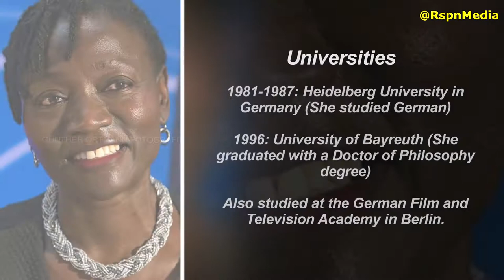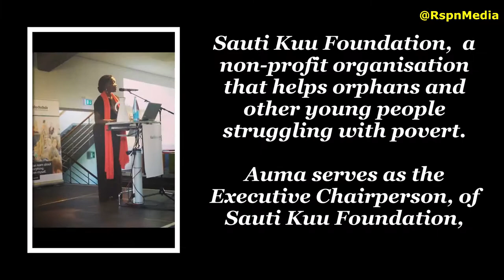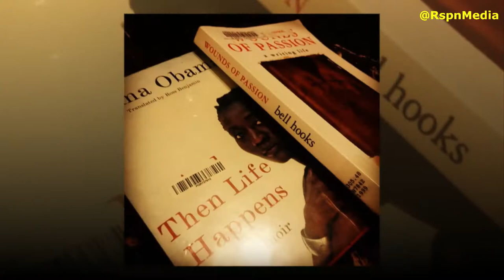Auma Obama - Lifestyle | Biography | Foundation | Daughter | Family | Husband | Interview | Speech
ABOUT THIS VIDEO:

AUMA OBAMA AND BARACK OBAMA ★ DAUGHTER ★ FOUNDATION ★ BIOGRAPHY ★ HUSBAND ★ EDUCATION  ★  2018